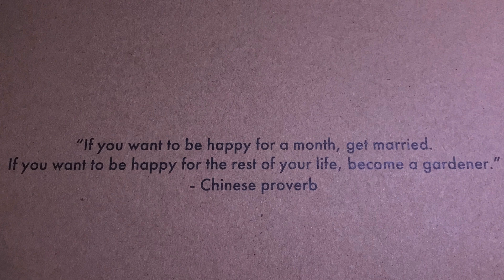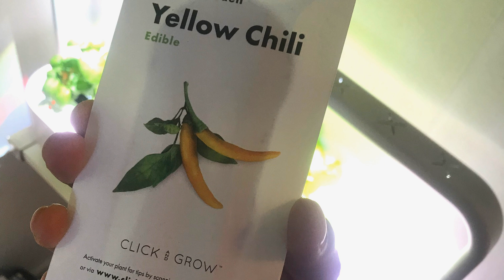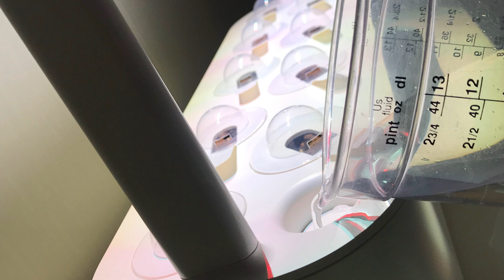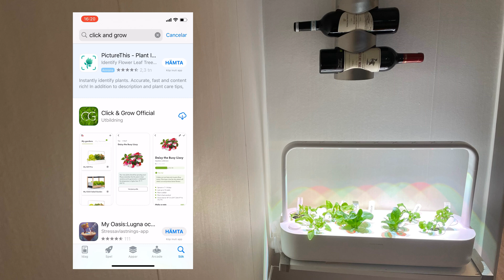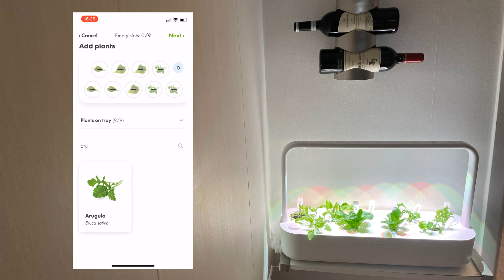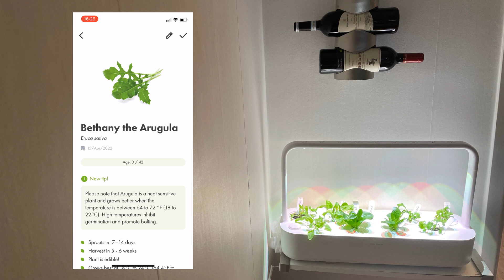Smart Garden 9 de Click and Grow. Cultiva plantas en casa todo el año - jardín hidropónico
El Smart Garden 9 es un mini-sistema de jardinería para interiores, desarrollado por la firma Click and Grow, con riego automático y que utiliza “capsulas de plantas” que contienen semillas, un medio de cultivo y fertilizantes de liberación controlada.
Está inspirado en la tecnología de la NASA para cultivar en condiciones extraterrestres, solo que, en este caso, se ha adaptado para cultivos dentro del hogar. Las raíces de los cultivos se mantienen todo el tiempo irrigadas al distribuirse el agua uniformemente dentro del dispositivo con un pH y nivel de nutrientes óptimos.
Todo esto de manera ecológica, sin la utilización de pesticidas u otros productos químicos sintéticos. Ideal para el cultivo de hierbas, frutas, flores y verduras durante todo el año.

En la caja encontrarás:
• El dispositivo Smart Garden 9
• Manual
• Nueve cápsulas de plantas.

Especificaciones:
Nombre del modelo:   Smart Garden 9
Número de compartimentos para cápsulas: 9
Dimensiones:  59 x 19 x 39 cm
Peso:  2,4 kg
Consumo de energía: 13 W
Capacidad del depósito de agua: 4 l
Material externo: ABS